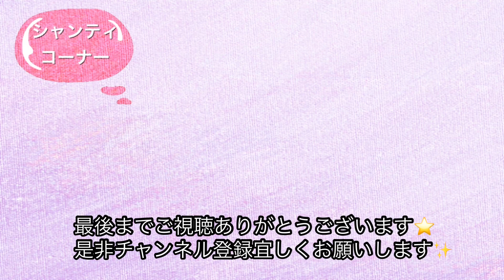栄養満点チョコレートグラノーラバー。ザックザクがクセになる♡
2020／11／19に公開

材料

グラノーラ　　２００ｇ
もち麦フレーク　　３０ｇ
炒ったはとむぎ　　３０ｇ
プルーン　　2個

湯煎したチョコレートに材料を全部混ぜて型に入れて2時間ほど冷やして切って完成です

凄く美味しくてハマります♪

こんにちは。

 さおりシャンティTVを見て頂きありがとうございます。

このチャンネルではアレルギーがある方や食事制限があって

食べられない物がある方でも食べられる代替え品や料理

体にいい料理などを紹介しています。

 私も小さい頃からアトピーやアレルギーがあって、小さい頃は卵アレルギーがありました。

 今は砂糖が沢山入ったものを食べると痒くなるので、甘いものをずっと控えていたのですが、

バナナやデーツ等で手作りしたお菓子やケーキは食べても痒くならないのがわかって

凄く世界が広がったというか、食べられる楽しさや幸せが増えたので、

アレルギーがある方でも材料は違うけどみんなと同じものが食べられたら

素敵だなぁと思っています。

食は美、健康、楽しさ、幸せ等につながると思っています。

皆様がシャンティであります様に。

シャンティコナーでは魂が成長できるような教えなどをシェアしています。

今回は　かみさまは小学5年生　　の本の中から紹介しています。

セカンドチャンネル　SAORIシャンティＴＶ　でヨガやヨガの教えを発信しています。